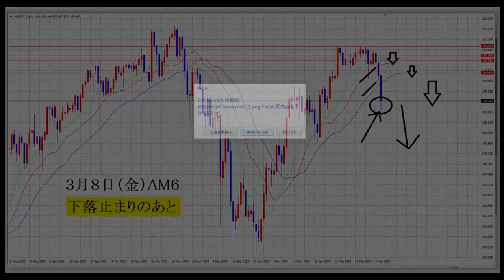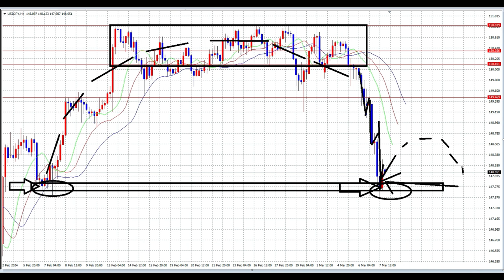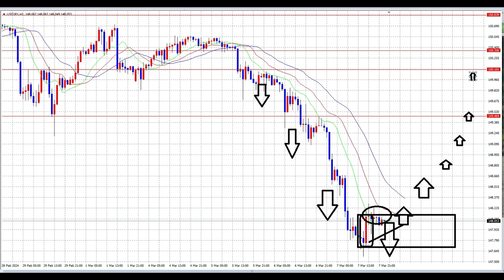【FX】これからの展開を判断する時間